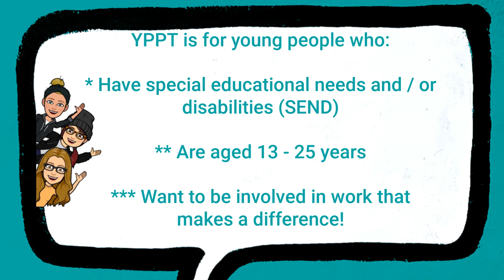YPPT South recruitment video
We want young people to get involved!
Get in touch if you're
*aged 13 - 25 years
*have a Special Educational Need and/or Disability (SEND)
*Able to travel to Portsmouth